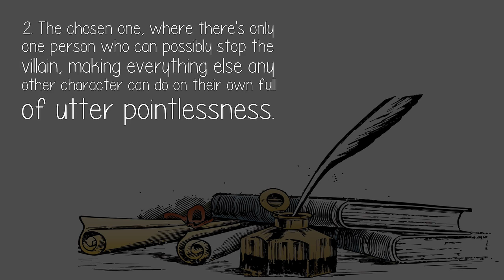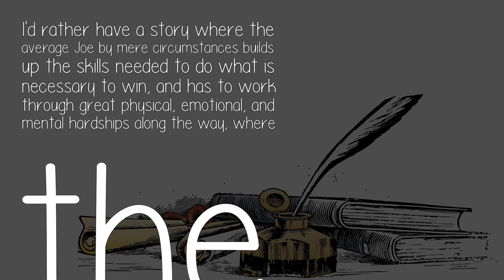What Are The Worst Cliches In Fantasy Writing?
1. The villain not killing the hero when he's able and greatly desiring to do so. I think a better monologuing time would be after the villain has already won, and now he's rubbing it in his opponents' faces, assuming